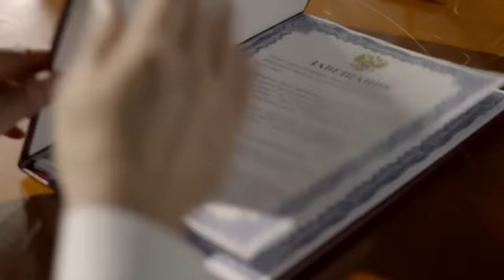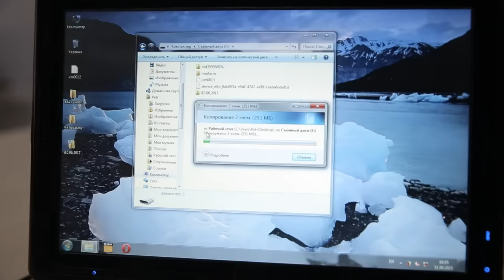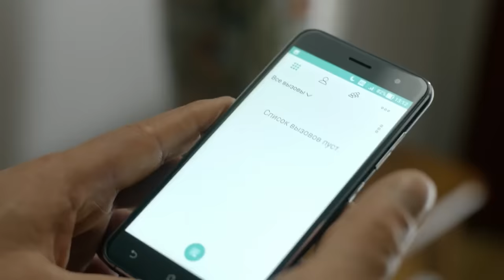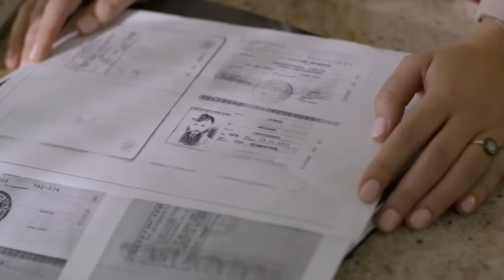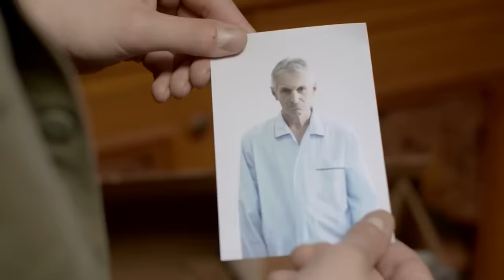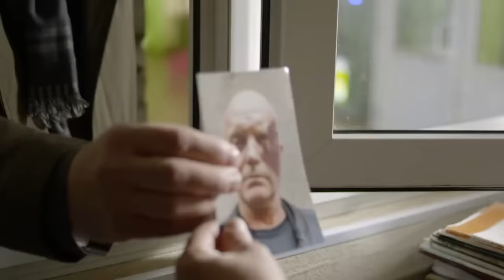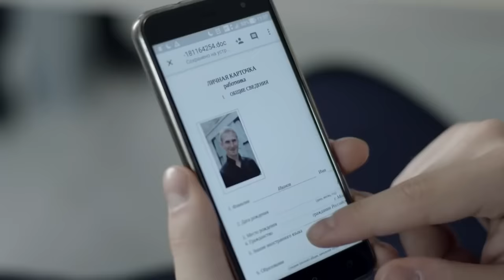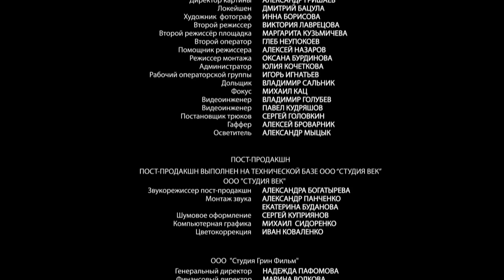Лишний! Все Серии. Драма. Лучшие сериалы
Лишний! Премьера 2018! 1 Серия.  Драма. StarMedia

В центре сюжета - большая, респектабельная, обеспеченная и на первый взгляд дружная семья Тармановых. Более двадцати лет назад глава семьи Георг Тарманов основал компанию «Maxfarm», ставшую впоследствии одним из лидеров на международном рынке лекарственных препаратов.
В настоящее время в совет директоров входят дочь и два старших сына Георга - Анна, Борис и Виктор. Братья надеются выдавить сестру из правления и прибрать компанию к рукам после смерти отца. Но когда Георг умирает, его завещание шокирует семью: оказывается, он оставил все состояние сыну Анны, своему внуку Максиму Тарманову, который еще мальчиком, 12 лет назад утонул в море. А вскоре объявляется и Максим. Молодой человек утверждает, что его похитили, все эти годы держали на какой-то ферме, лишив связи с внешним миром, и только сейчас без объяснений выпустили на свободу…
Счастливая мать готова на все, чтобы ее вновь обретенный сын не чувствовал себя лишним и чужим в собственной семье. Но со временем ей начинает казаться, что этот мальчик, у которого кто-то зачем-то отнял 12 лет нормальной жизни, пришел к ним отнюдь не с миром…

Год:2017
Страна: Россия
Жанр: Драма
Продолжительность: 44 минут, 4 серий
Режиссер: Руслан Ибрагимов
Сценарий: Александр Чубарьян
Продюсер: Родион Павлючик
Актеры: Елена Мартыненко, Александр Макогон, Владимир Стержаков, Кирилл Балобан, Владимир Колганов, Максим Брызгалин